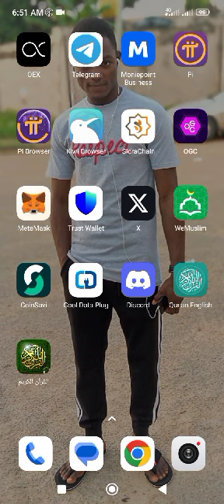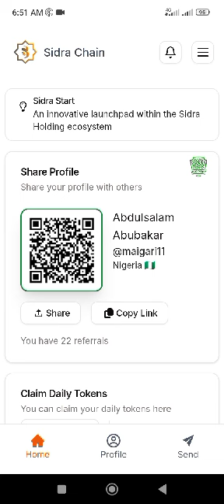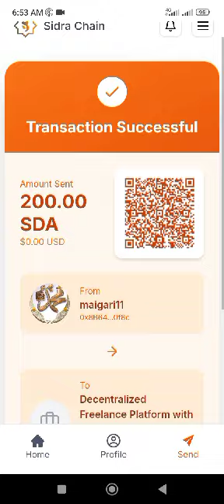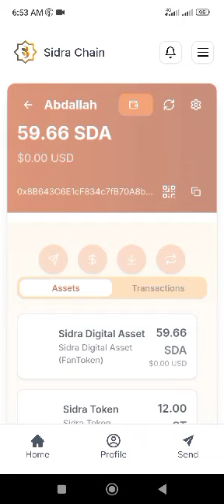YADDA ZAKASA HANNUN JARI ACIKIN SIDRA DEX AMMA SAI WANDA AKAYI VERIFIED ACCOUNT NASA KUKULA SOSAI 💎